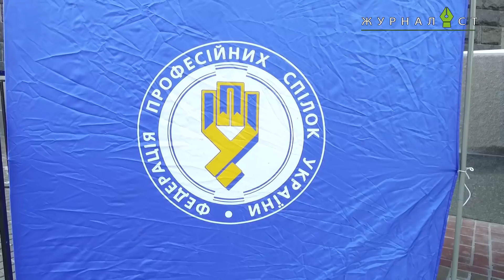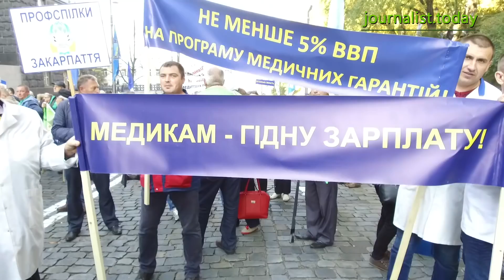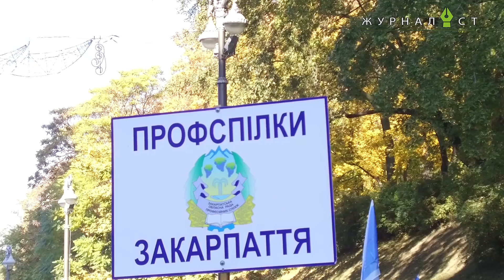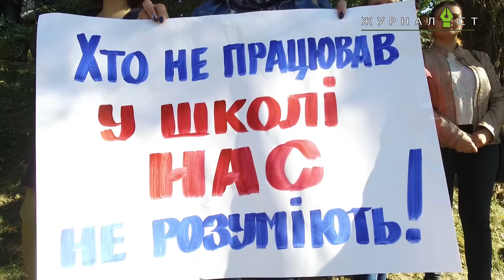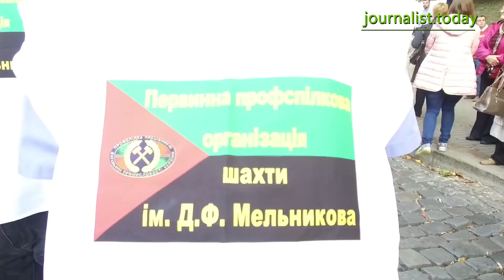Майже 30 тисяч людей вийшли на всеукраїнську акцію протесту профспілок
Сьогодні, 17 жовтня, у Києві представники різних профспілкових організацій вийшли на масову всеукраїнську акцію протесту. На час проведення заходу рух транспорту у центрі столиці було перекрито. Учасники пікету пояснили, що дана акція була присвячена Міжнародному дню боротьби із бідністю, який відповідно до резолюції Генеральної Асамблеї ООН у всьому світі відзначають 17 жовтня.
«Давайте не будемо їх більше просити, давайте не будемо більше плакати, давайте змусимо їх виконувати свої обов’язки. Ми повинні донести до кожного українця, що такого уряду не повинно бути, а також  така Верховна Рада більше не має бути в цій державі», - розповів, виступаючи під час заходу, голова Закарпатської облпрофради Володимир Фленько.
Як повідомили у Федерації профспілок України (ФПУ), масштабний мітинг відбувся під гаслом «Гідність людини, роботу Україні, добробут сім'ї!». До заходу долучилися представники різних профспілкових організацій з усіх областей України.
«Сьогодні на марш протесту до міста Києва зібралися приблизно 30 тисяч наших спілчан, 32 тисячі трудових колективів, представники 44 галузей всеукраїнських профспілок, 25 регіонів України. Ми приїхали до Києва припинити наступ на права праці та захистити права профспілок», - голова Федерації профспілок України Григорій Осовий.
Учасники демонстрації, звертаючись до українського уряду та парламенту, вимагали виплат заборгованостей по зарплаті за попередні місяці, збільшення мінімальної заробітної плати, зростання рівня прожиткового мінімуму та збільшення розмірів пенсійних виплат.
«Медики долучилися, бо у них найменша зарплата. Ми вимагаємо гідної зарплати, гідного життя, зміни міністра. Ми підтримуємо профспілки і взагалі Україну», - пояснила пані Лариса, яка приїхала із Чернівецької області.
За словами пані Оксани із Закарпаття, влада не виконує свої ж закони.
«Важливий елемент, який нас турбує: влада не виконує свої ж закони і свої постанови. Оце турбує всіх. Вислугу літ клубному працівнику (іде повна дискримінація сільського клубного працівника) не виплачують. Це абсурд. Ми не можемо достукатися, от прийшли сьогодні сюди. Низькі заробітні плати, високі тарифи, соціальна несправедливість між людьми», - зауважила жінка.
«Ми всі - лікарі, вчителі - в одній упряжці. Завжди було гасло «Все найкраще – дітям». А як тепер їм в очі дивитися?», - наголосив пан Микола, який приїхав із міста Лисичанська Луганської області.
Представники профспілок галузі освіти, які приїхали із Черкаської області, поскаржилися на невиплачені державою кошти за період відпустки.
«Ми хочемо, щоб формула освітньої субвенції працювала на вчителя, а не на владу», - розповіла пані Оксана із Канева.
Крім того, люди виступили проти підняття ціни на газ, знищення вітчизняного виробництва, комерціалізації бюджетної сфери, масового виїзду українців за кордон у пошуках заробітку.
Підтримала акцію протесту профспілок народний депутат України та голова Комітету ВРУ з питань охорони здоров'я Ольга Богомолець.
«Ми маємо не допустити геноциду українського народу. Для цього потрібно змінити владу і привести до влади гідних справедливих людей, які не будуть маріонетками в руках того чи іншого заокеанського уряду, які будуть боротися за кожну копійку, за кожне життя: життя українських дітей, життя українських жінок, життя українських чоловіків. Тому що саме ми сьогодні творимо державу Україна», - наголосила політик.
Всеукраїнська акція протесту розпочалася на Майдані Незалежності. Після цього багатотисячна хода пройшла вулицею Хрещатик, Європейською площею та вулицею Грушевського до будівлі Кабінету міністрів України, де представники профспілок зі сцени звернулися до уряду та парламенту.
Більш детально про те, як пройшла акція протесту профспілок України, дивіться у сюжеті «Журналіста».